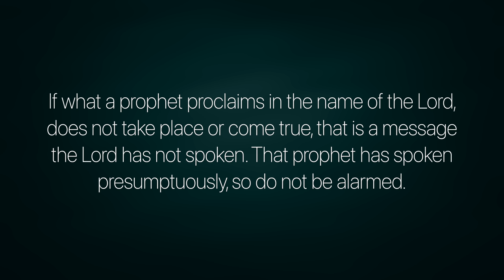WOTM: So Predictable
Predictability is both a scientific and religious tool.

To purchase my kindle e-book called, "Atheist Fundamentalist":